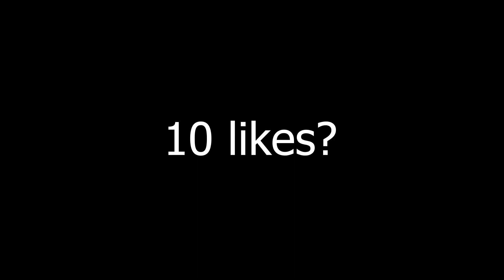Xbox Series S Duo Cash Cup Highlights (4k 120fps)